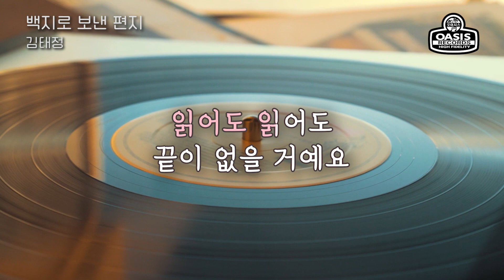[오아시스레코드 Oldies But Goodies] 백지로 보낸 편지 - 김태정 / 가사포함 (Lyrics)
오아시스레코드_ORC-1195 그시절 그노래 제23집

백지로 보낸 편지 김태정

언제라도 생각이 생각이 나거든
그 많은 그리움을 편지로 쓰세요

사연이 너무 많아 쓸 수가 없으면
백지라도 고이 접어 보내주세요

지워도 지워도 지울 수 없는
백지로 보내신 당신의 마음

읽어도 읽어도
끝이 없을 거예요

읽어도 읽어도
끝이 없을 거예요